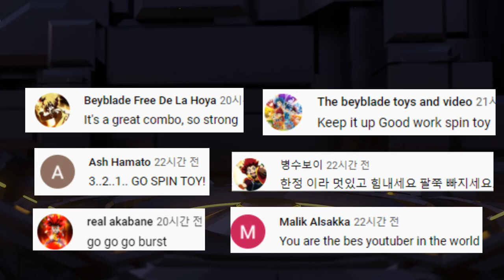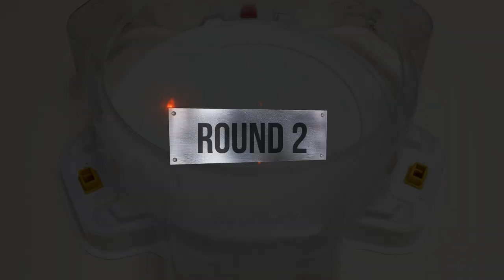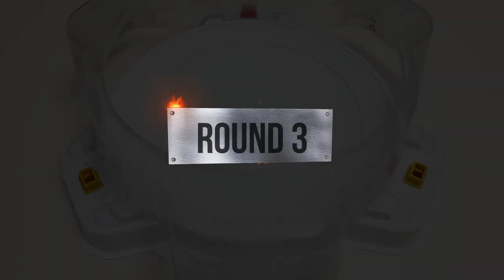Beyblade burst DB 【Greatest Raphael VS ALL Fafnir】 베이블레이드 버스트 다이너마이트 그레이티스트 라파엘 VS ALL 파브닐 ベイブレード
(Fafnir)
1 Drain Fafnir
2 Geist Fafnir
3 Wizard Fafnir
4 Mirage Fafnir
5 Vanish Fafnir

subscription like

오늘은 블레이드 버스트 다이너마이트 DB 시즌 1~6까지 등장한
그레이티스트 라파엘 VS ALL 파브닐 릴레이 배틀 해보겠습니다.

(파브닐)
1 드레인 파브닐
2 가이스트 파브닐
3 위저드 파브닐
4 미라지 파브닐
5 배니쉬 파브닐